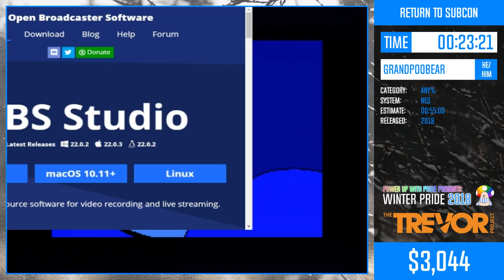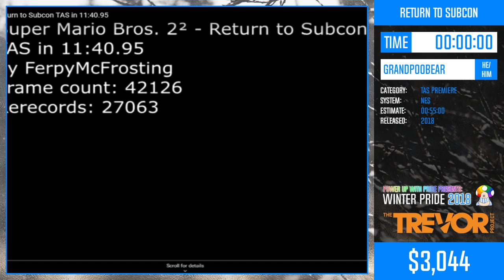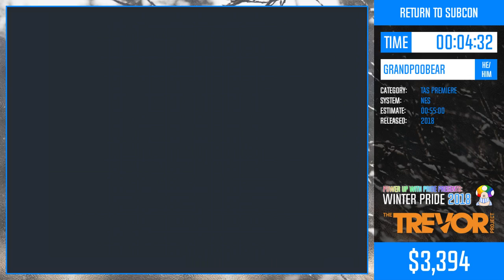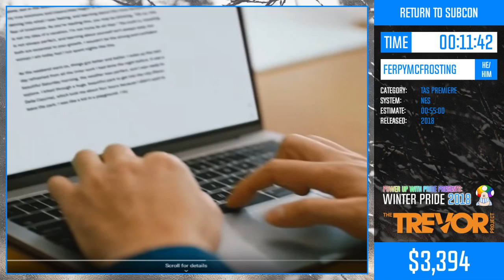WP18 Return to Subcon & TAS Showcase - GrandPOOBear, GlitchCat7, FerpyMcFrosting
Any% run begins at: 1:46.
TAS Showcase begins at: 29:28.

This marathons supported the Trevor Project. You can find out more about them or make a donation